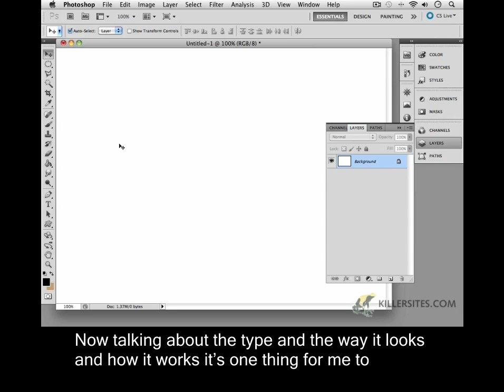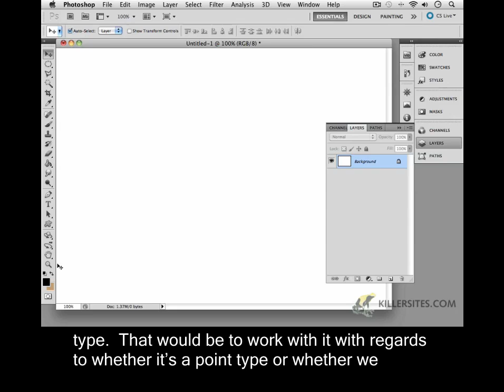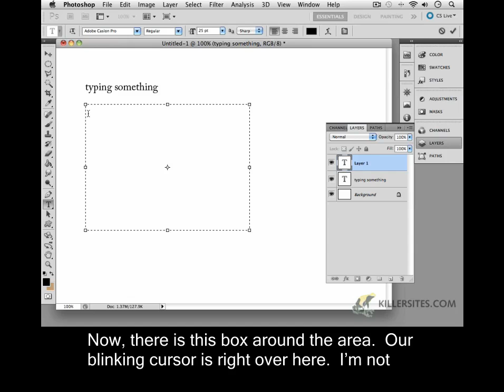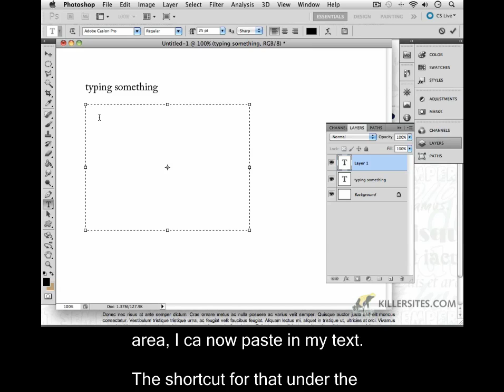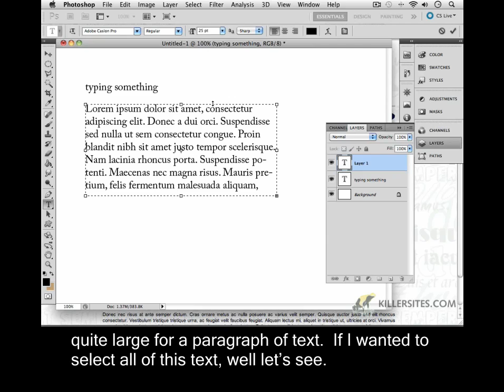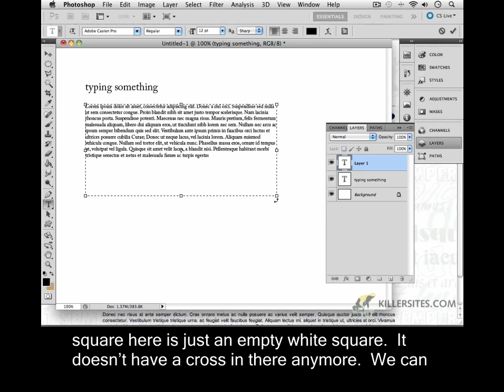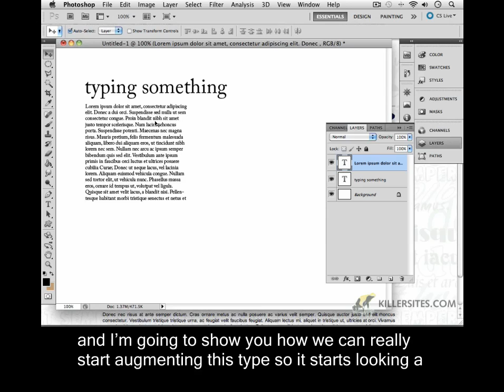Photoshop CS5 Closed Captioned - Block Text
In this closed captioned video tutorial, we continue our look at the type tool with regards to block text. From our Closed Captioned Photoshop CS5 Disc 2 Course.